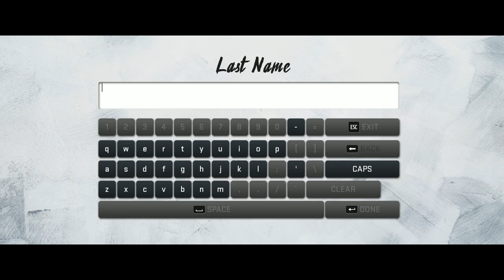Madden NFL 20 Modo Carreira #01: ENFRENTANDO PROBLEMAS NO UNIVERSITÁRIO! [Legendado PT-BR]